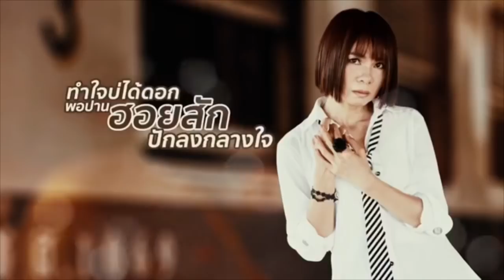ฮอยฮักปักใจ - จินตหรา พูนลาภ MV กระต่าย พรรณนิภา รับบทนางเอก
♪mv บ่ต้องขอโทษ - จินตหรา พูนลาภ ft. แบม ไพลิน
♪mv บ่ต้องขอโทษ - ไอซ์ สารวัตร ft. VJ. เต๋า
ฮอยฮักปักใจ  : จินตหรา พูนลาภ
ผลงาน  :  รามิล ต้นแก้ว
ดนตรี  : อ. เอ็ม นาโนน
มิกซ์​มาสเตอร์​ : ต่าย​กีต้าร์​ สตูดิโอ​
Copyright : CAT9-STUDIO
 คอนเสิร์ต JINTARA SHOW
ID Line : jtr-p
คุยเล่นๆ - จินตหรา พูนลาภ ft. ศาล สานศิลป์
ต้อนรับความแรงอีกช่องทาง LINE TV
MV รปภ👮‍♂️👮🏻‍♀️